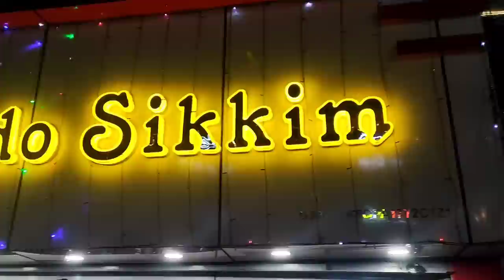Changu lake 🥰🌨️❄️/ Sikkim, Gangtok/ Life aou first time ! Ringki Brahma !